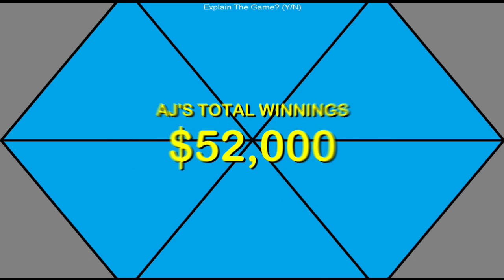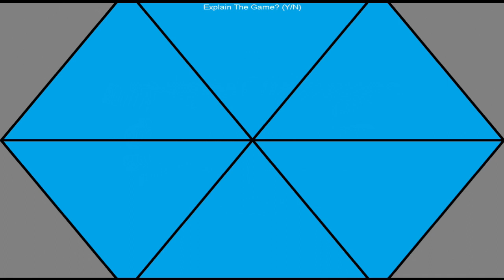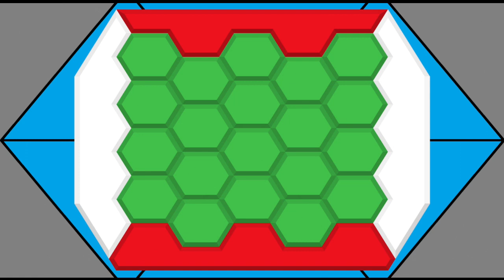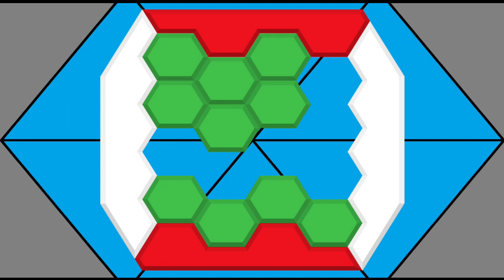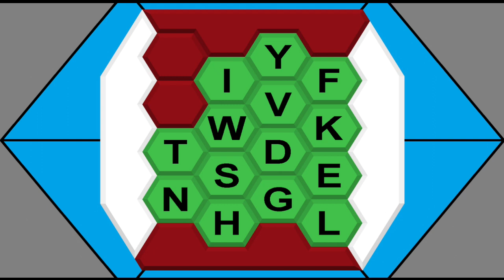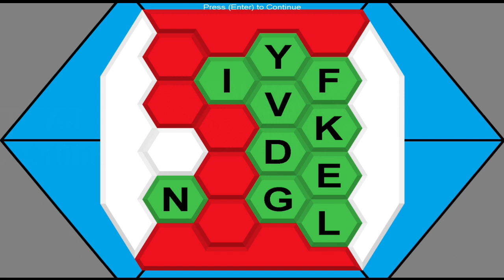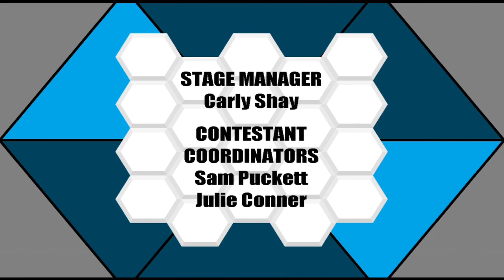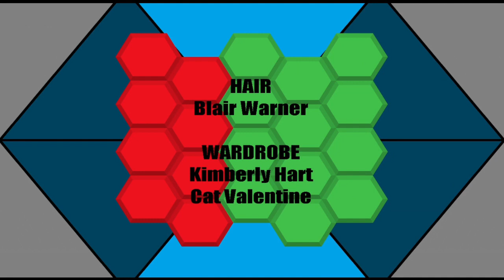Blockbusters S1 Ep13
The battles are getting closer and more competitive as the season goes on. Who will win and get a chance at $50,000 today? Find out on this edition of Blockbusters!